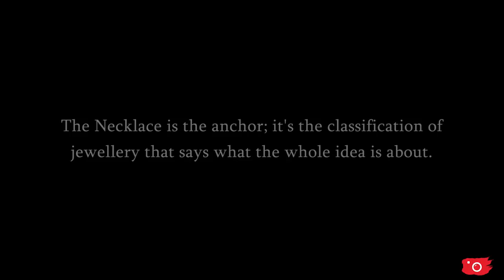Making of DIAMOND NECKLACE | DSLR Academy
A precious stone consisting of a clear and colourless crystalline form of pure carbon, the hardest naturally occurring substance is DIAMOND.

Diamond is a native crystalline carbon that is the hardest known mineral. It is usually nearly colorless. When transparent and free from flaws it is highly valued as a precious stone. It is also used industrially, especially as an abrasive.

This video shows the accuracy and efficientness of people making diamond necklace to the person who is going to look more beautiful after wearing this.

watch the detailing we had captured in our camera.

Dhruvin Jain Photography